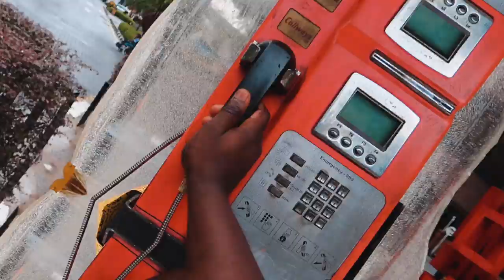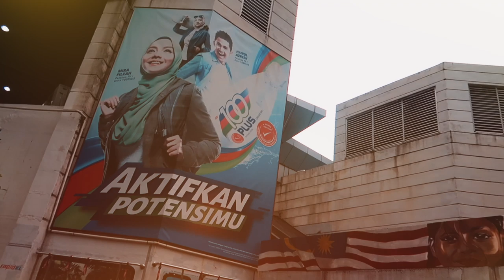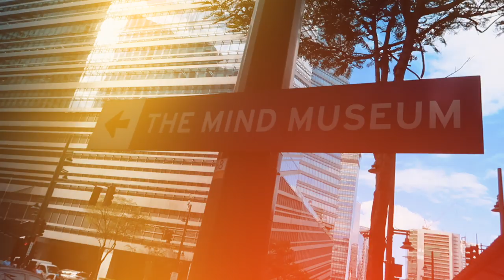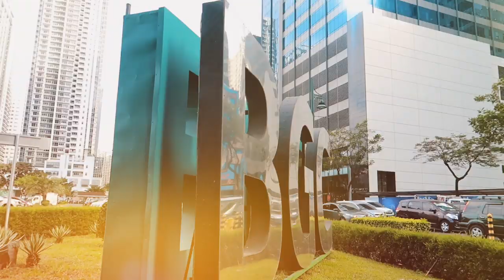Kuala Lumpur & BGC Manila - Grand Venice Mall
I explored asia finest cities (Kuala Lumpur, Malaysia and Manila, the Philippines which was a cracking experience vlogging and and encouraging you to visit these stunning cities full of many surprises like amazing Malaysia food, iconic building and the Philippines stunning malls which feels like I was in Venice, Italy.